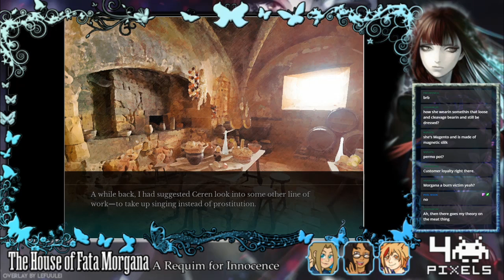NOOOOOOOO - FataMor: A Requiem for Innocence [10]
We were hoping SO hard to completely swerve that plot point.

Kuru:  @KurukoImai
Moon:  @amarache